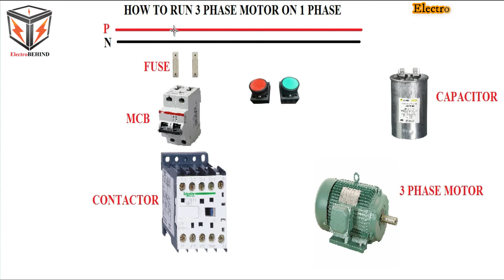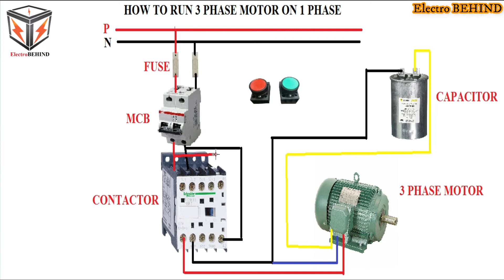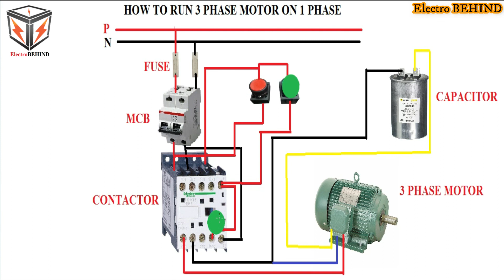How to run 3 phase motor on single phase supply in Tamil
Run 3 phase induction on single phase it affect the efficiency of the motor to 2/3 rd full load capacity of the motor

adding capacitor to neutral and one phase of the motor the phase is shifted to 90 deg and it acted as yellow phase and then phase and neutral is connected to R and Y phase of the motor.

similarly it act like a ceiling fan